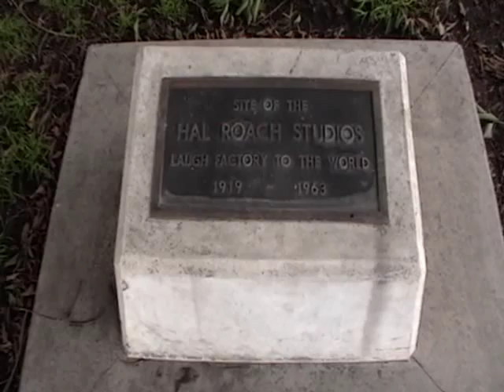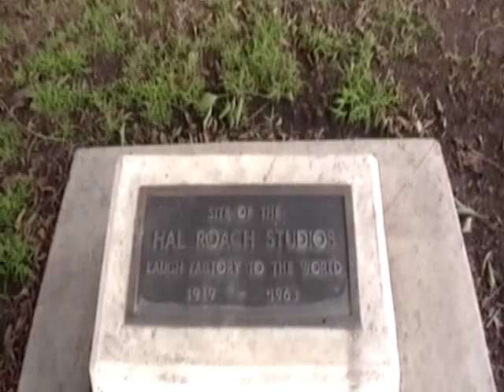Location of the Hal Roach Studios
The location where the Hal Roach Studios once stood in Culver City, California.